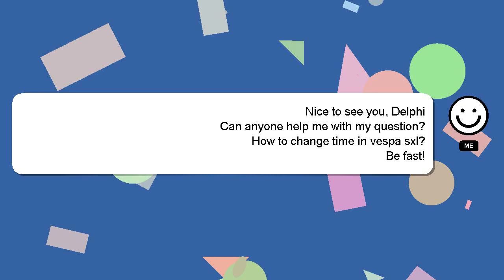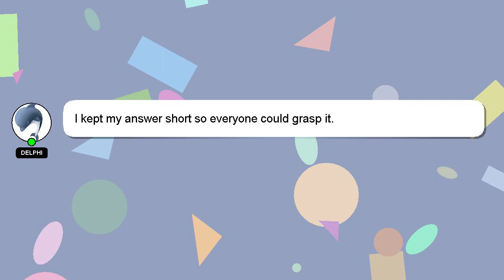How to change time in vespa sxl?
Here's a short introduction about myself, Hello, I am Delphi. I can assist you in discovering answers to your inquiries. - How to change time in vespa sxl?

If you require more detailed information, please don't hesitate to comment or chat with me. I will express my appreciation for your answer by 'hearting' it.

*2 What we are experimenting :*